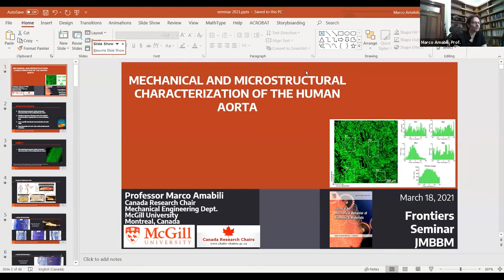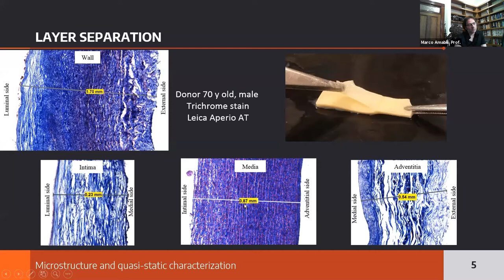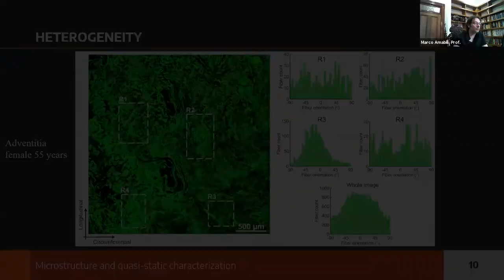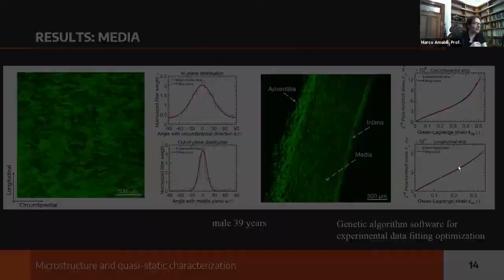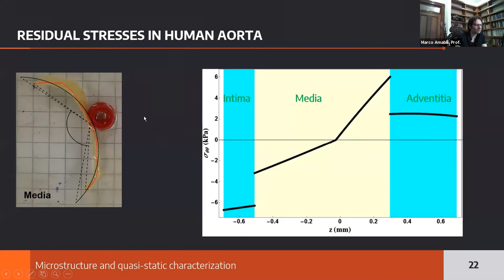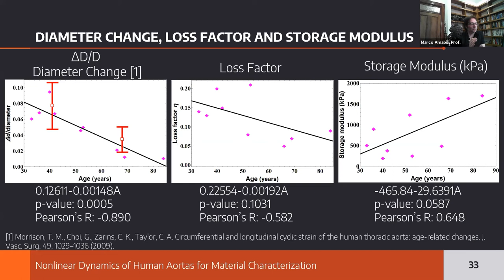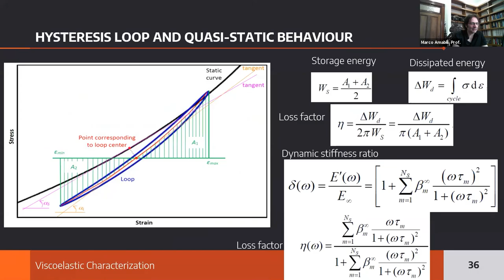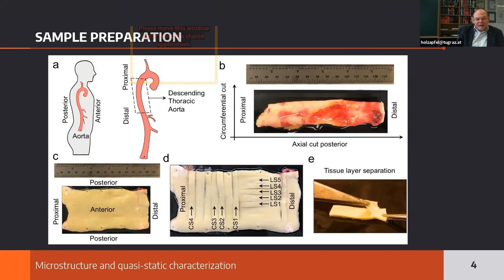JMBBM Frontiers Webinar: Marco Amabili, March 18, 2021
MECHANICAL AND MICROSTRUCTURAL CHARACTERIZATION  OF THE HUMAN AORTA

Marco Amabili, March 18, 2021

There is an increasing interest in replacing traditional Dacron grafts used to repair thoracic aortas after acute dissection and aneurysm, with grafts in innovative biomaterials that mimic the mechanical properties and the dynamic behavior of the aorta. The human aorta is a complex laminated structure with hyperelastic and viscoelastic material properties and residual stresses. The stiffness of healthy young aortas is naturally tuned to allow a diameter expansion of about 10 % during the heart beating. This generates the Windkessel effect, which smoothens the pulsatile nature of the blood flow and is beneficial to organ perfusion. The specific elastic properties of the aorta, which are necessary to achieve this effect, are related to the microstructure of the aortic tissue at different scales. An increase in the aortic stiffness, in addition to reduce the cyclic expansion and worsen the perfusion, is a risk factor for clinical hypertension.

The first part of the seminar relates the microstructure of healthy human aortas to the mechanical response and investigates the changes of microstructural parameters with age, which is a key factor for the stiffness increase. The second part will focus into the response of the aorta to dynamic loading. Results of uniaxial dynamic tests and the dynamic response of human aortas to physiological pulsatile flow and pressure in a circulatory loop will be shown. Finally, results of ongoing experiments on the mechanical characterization of human aortas with activation of the smooth muscle will be briefly presented.

Biography:  Professor Amabili holds the Canada Research Chair (Tier 1) in Vibrations and Fluid-Structure Interaction in the Department of Mechanical Engineering, McGill University, Montreal, Canada. He has also a part-time appointment at the University of Parma, Italy. His exceptional research contributions span several areas of dynamics, solid mechanics and fluid-structure interaction. In particular, he is the author of over 480 scientific papers in vibrations and applied mechanics, 230 of which are published in prestigious refereed international journals, including the high-impact and multidisciplinary Nature Communications and Physical Review X.

In 2008 Professor Amabili wrote the monograph “Nonlinear Vibrations and Stability of Shells and Plates” published by Cambridge University Press. For this book, he received the Worcester Reed Warner Medal of the ASME (American Society of Mechanical Engineers) in 2020; this medal was established in 1930 to honor seminal contribution to the permanent literature in engineering.  His second monograph, again for Cambridge University Press, appeared in 2018. In the last three decades, Professor Amabili has made tremendous contributions to the progress of knowledge of nonlinear vibrations of shells and plates made of traditional, advanced composite and soft materials.

Professor Amabili is the Contributing Editor of the International Journal of Non-linear Mechanics (Elsevier), Associate Editor of Journal of Fluids and Structures (Elsevier), and Contributing Editor of Mechanics of Advanced Materials and Structures. He was Associate Editor of Applied Mechanics Reviews (ASME) and Journal of Vibration and Acoustics (ASME).

Dr. Amabili is an elected Fellow of the Royal Society of Canada, Foreign Member of Academia Europaea, Member the European Academy of Sciences and Arts, Fellow of the Canadian Academy of Engineering, Member of the European Academy of Sciences and Fellow of the Engineering Institute of Canada. He has been selected to deliver the 2019 Koiter Lecture of the of the Dutch Research School on Engineering Mechanics. The Koiter lecture honors researchers who have made profound contributions to the field of Engineering Mechanics, and it has a rich history. He was the recipient in 2015 of the Christophe Pierre Research Excellence Award by the Faculty of Engineering, McGill University. Amabili is one of the five members of the Executive Committee of Applied Mechanics Division of the ASME and serves in the awards committee. Amabili is also the chair of the Canadian National Committee for IUTAM (International Union of Theoretical and Applied Mechanics) and he is the chair of the conference series ICoNSoM (Int. Conf. on Nonlinear Solid Mechanics).

His work received broad attention in the media including: the TV show Daily Planet on Discovery Channel, Physics Magazine, Phys.org, Welt der Physik, News Break, News Round, EurekaAlert, The Engineer, News Medical, Medica Magazine, The McGill Tribune, McGill Newsroom, McGill Reporter.

Moderator: Professor Gerhard Holzapfel